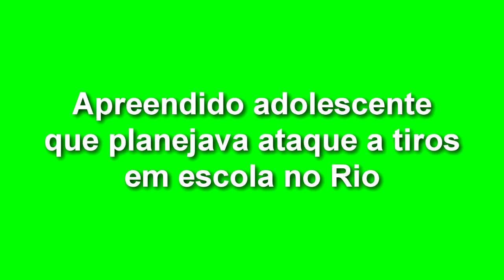EXPRESSO NACIONAL - Confira as principais notícias do Brasil.